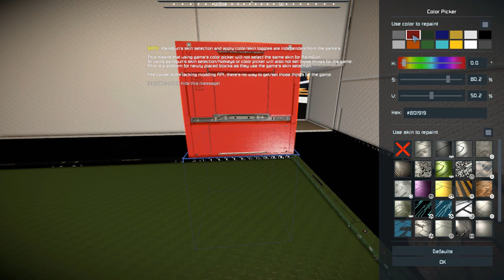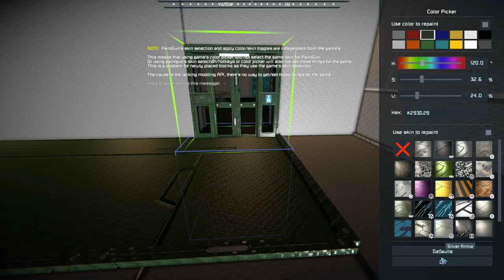Space Engineers – Season 2 – Day # 53 Planet 26 – The Board/Conference Room Completed!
Hi All,

Commander Kingfish, here I have embarked on a new career in Space Engineers.  I have joined the Intergalactic Mining and Salvage Company (IMSC).  My title is Generalist Engineer, yeah, I know a jack of all trades and master at none.  It is what the Commander is good at.

My assignment is to set up a mining and salvage operation on Planet 26.   The IMSC has done a high atmospheric survey and determined there are sufficient resources of all ore types for an operation.  In addition, the exploratory team found abandoned mining operations and crashed ships with great salvage potential.  They also noted there is little or no presence of danger.  Great sounds like a walk in the park.

Time to go to work!

A complete list of the mods can be found here:
Season 1